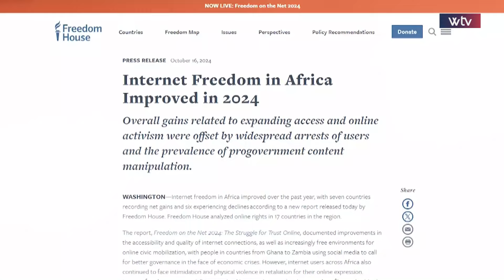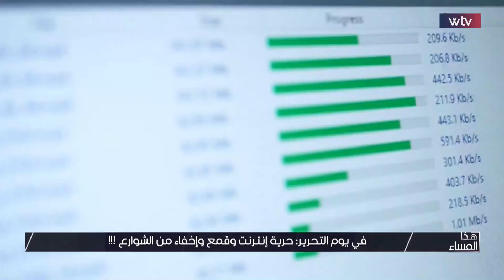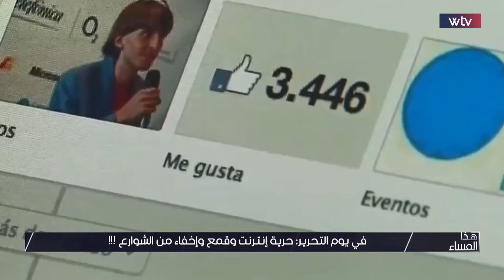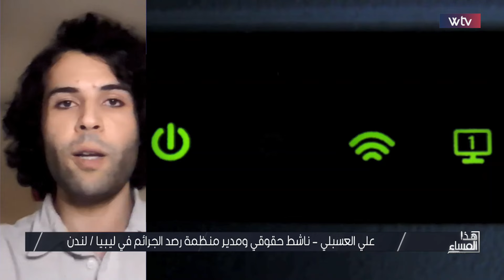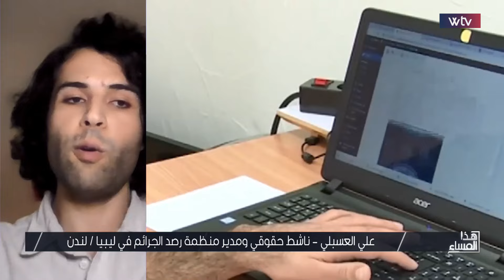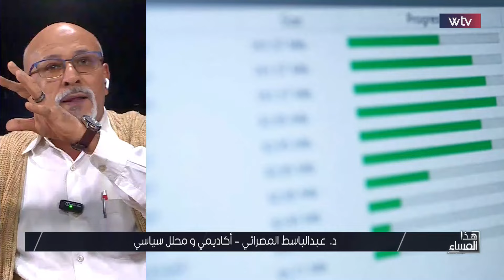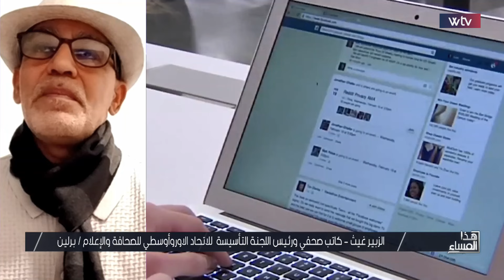هذا المساء | في يوم التحرير: حرية إنترنت وقمع وإخفاء من الشوارع !!!